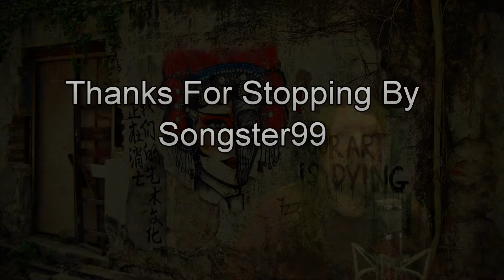Past The Point Of Rescue - Hal Ketchum Cover by Songster99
This is my cover of Hal Ketchum's song "Past The Point Of Rescue" released in 1991. I hope you like it and Thanks so much for the visit. - Ricky :-)